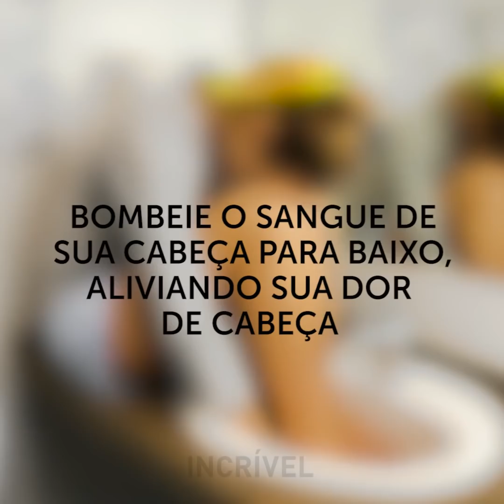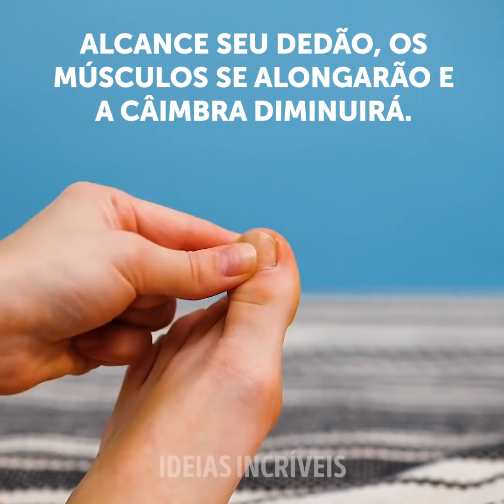21 MACETES MAGNÍFICOS QUE VOCÊ PRECISA CONHECER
INCRÍVEIS TRUQUES QUE MUDARÃO SUA VIDA PARA SEMPRE

Às vezes, é bom conhecer algumas dicas importantes de primeiros socorros, pois isso pode ter ajudar em um caso de urgência ou emergência.
Se você tiver uma lasca (farpa) na mão, poderá se livrar dela aquecendo um copo com um fósforo e colocando-o em cima da lasca. Isso criará alguma forma de sucção e a lasca sairá normalmente.
Também mostro a maneira correta de aplicar o curativo em sua mão e impedir que ela se mova.
Se você tiver uma enxaqueca muito forte, coloque os pés em água morna e algo muito gelado ou congelado na área da cabeça.
Se você sentir dores durante a corrida, poderá aliviá-las respirando fundo e massageando a área afetada.
Se seu braço ficar dormente, basta sacudir a cabeça.
Assista até o final para descobrir mais alguns truques corporais incríveis que você pode experimentar agora mesmo.

MINUTAGENS:
0:33 - Remédios bizarros que realmente funcionam
1:13 - Como usar corretamente uma vela de ouvido
3:40 - Como acabar com a sensação de cansaço
6:22 - Como aliviar as secreções nasais
8:40 - Como parar uma dor de dente
11:02 - Um truque contra a transpiração
14:41 - Como evitar um baita espirro